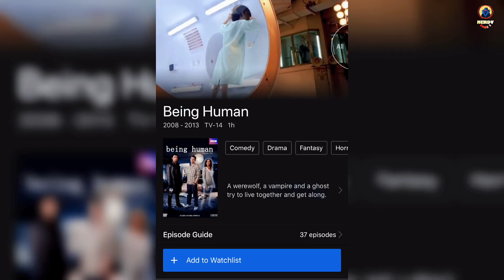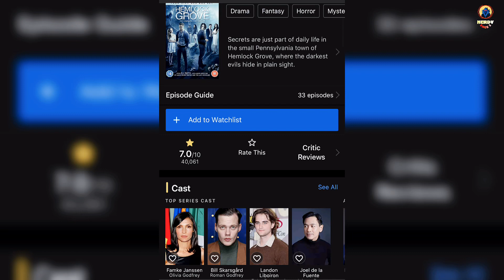Top 10 WEREWOLF Transformations In Movies And Tv Shows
1- Please  👏
3- Like ❤
4- Share